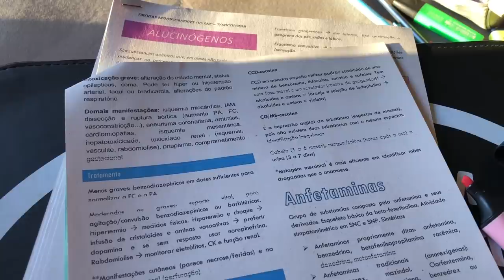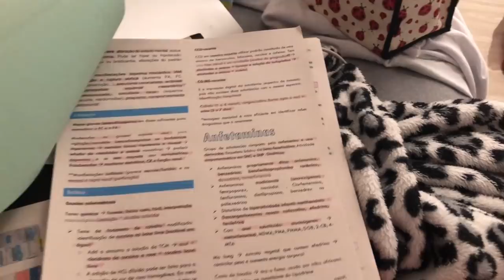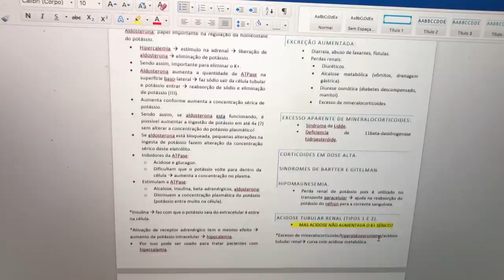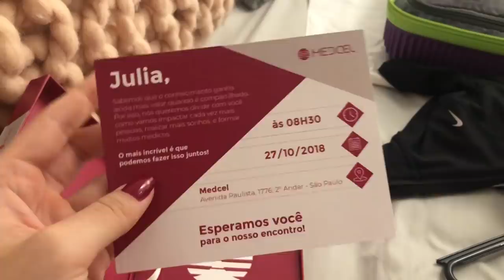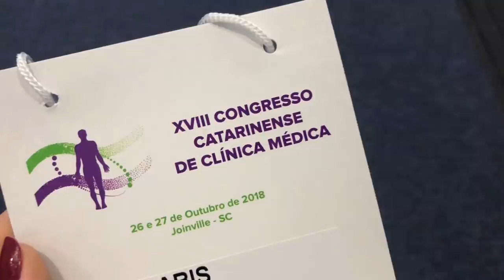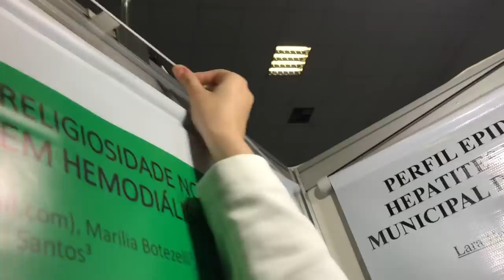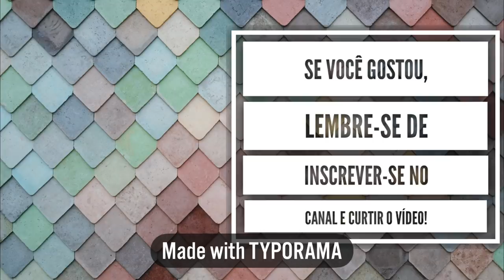VLOG NA FACULDADE DE MEDICINA: quarto ano #33 | Julia Pabis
Mais um vídeo mostrando um pouco do meu dia a dia como estudante de medicina!

Se você gostou não esquece de curtir o vídeo e deixar um comentário! Se não vou achar que não gostaram 🙁